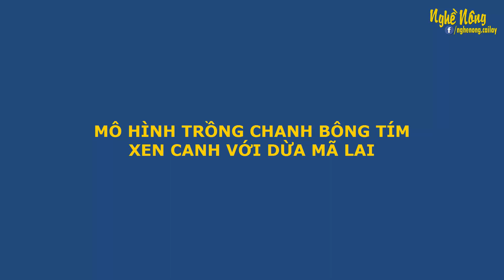Trồng chanh bông tím xen canh với dừa Mã Lai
Trong thời gian chờ thu hoạch dừa Mã Lai, anh Lê Chí Thanh đã tranh thủ trồng xen thêm chanh bông tím tại vườn của mình ở xã Tân Hòa Đông, huyện Tân Phước, tỉnh Tiền Giang. Ưu điểm của mô hình này là tận dụng được diện tích vừa tận dụng phân thuốc và tiết kiệm chi phí nhân công rất nhiều. Trong khi đó chanh 12 tháng đã cho thu hoạch với mức giá hiện tại là 5.000 đồng/ký, hầu như tháng nào anh cũng hái ra tiền. Nguồn thu từ chanh, anh dùng số tiền này “lấy ngắn nuôi dài” giúp anh tiết giảm chi phí đầu tư.